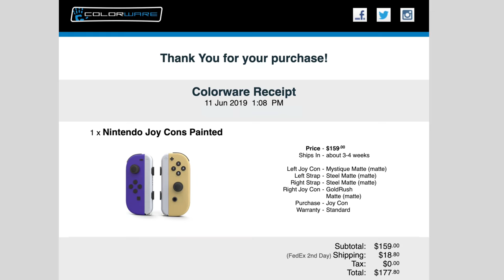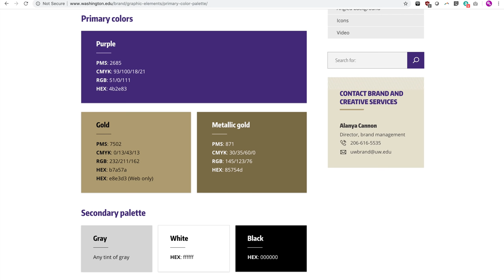Keep Your Switch From Getting Boring || Personalize It! (Colorware)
During Nintendo E3 I bought myself another custom set of joy-con, for my Nintendo Switch I do not regret it! Very Majora's Mask like. The colors are Mystique purple, Goldrush and Steel - all in matte finish. They are all metallic colors.